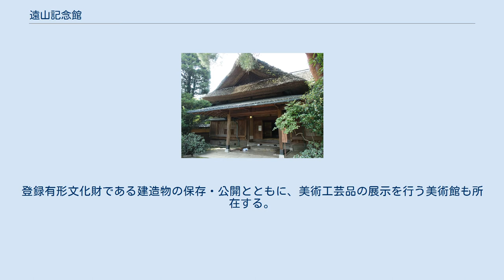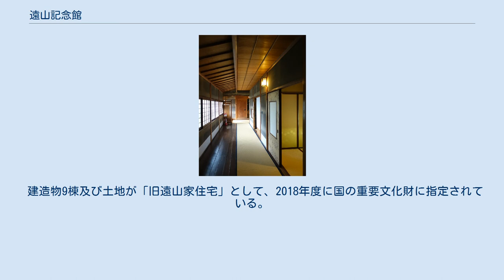遠山記念館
遠山記念館入口（旧遠山邸長屋門） 遠山記念館（とおやまきねんかん）は、埼玉県比企郡川島町にある博物館。
 日興証券創設者遠山元一の邸宅と美術コレクションをもとに、1970年に開館した。
運営主体は公益財団法人遠山記念館で、歴史的建造物である遠山家の邸宅・庭園と美術工芸コレクションを保存公開し、文化芸術の振興に寄与することを設置目的としている。
遠山邸の建物は2018年度に国の重要文化財に指定された 旧遠山邸 東棟表玄関 旧遠山邸 東棟表玄関 旧遠山邸 西棟廊下 遠山家住宅は、遠山元一が母、美以のために建てた邸宅であった。
建築にあたっては、総監督を弟の遠山芳雄が務め、設計監督は東京帝国大学を卒業し東京・神田で設計事務所を開いていた室岡惣七が、大工棟梁は東京・阿佐谷の中村清次郎が務めた。
日本各地から銘材を集め、当時最高の建築技術を駆使。
昭和8年（1933年）9月26日の着手より昭和11年（1936年）4月25日の竣工まで2年7ヵ月。
直接工事に関係した者だけでも延べ3万5千人を動員したという。
登録有形文化財である建造物の保存・公開とともに、美術工芸品の展示を行う美術館も所在する。
美術館は改修工事のため2017年6月より休館し、2018年4月に再開館した。
 建造物9棟及び土地が「旧遠山家住宅」として、2018年度に国の重要文化財に指定されている。
2000年から2018年までは国の登録有形文化財。